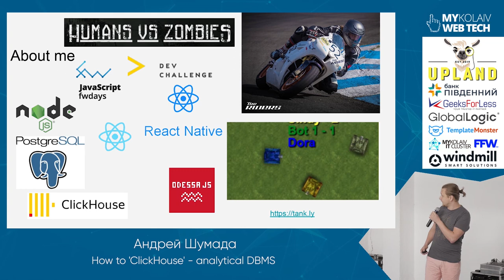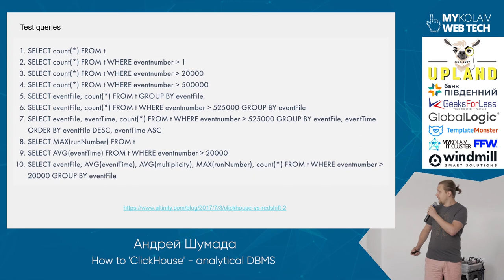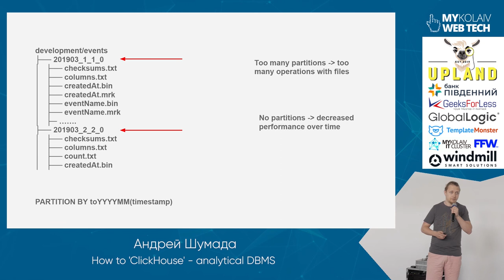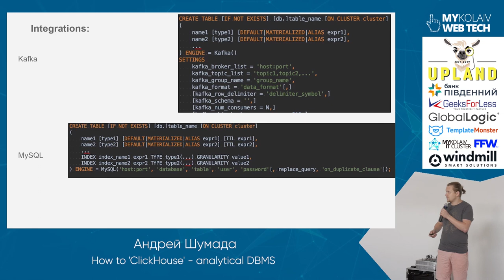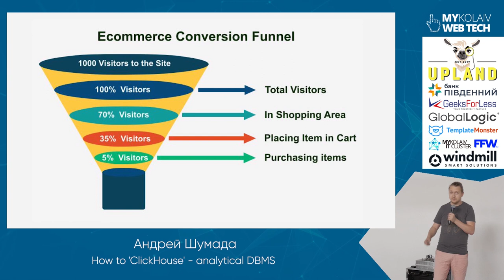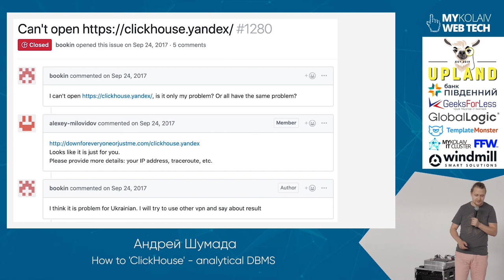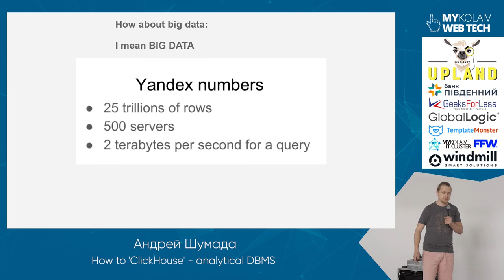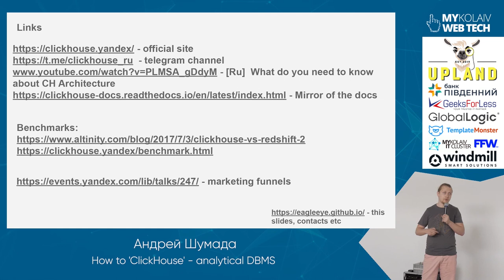"How to 'ClickHouse' - analytical DBMS" - Андрей Шумада (Backend)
Доклад Андрея Шумады на конференции MyWebTech 2019 в потоке Backend на тему "How to 'ClickHouse' - analytical DBMS".